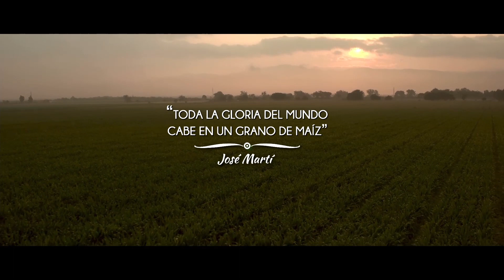Cineminuto - Novasem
Casa productora: Galeote Films
Dirección: Sam Reyes
Música original: Fernando Romero